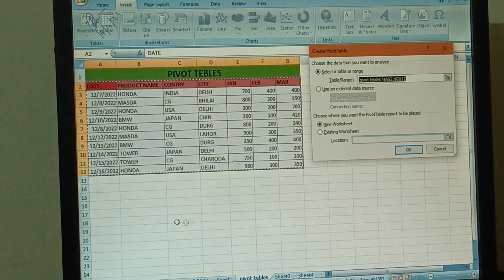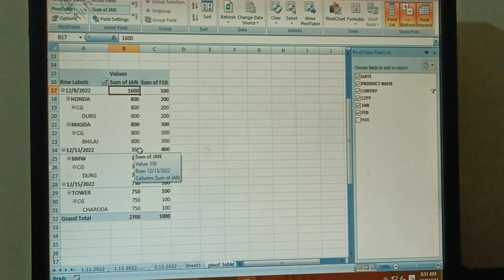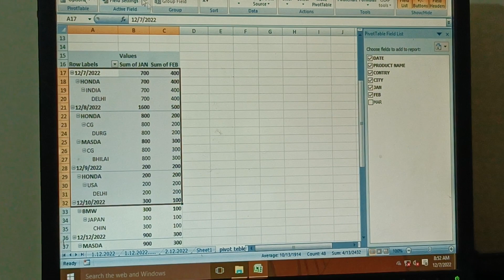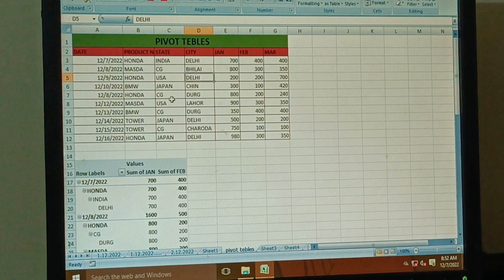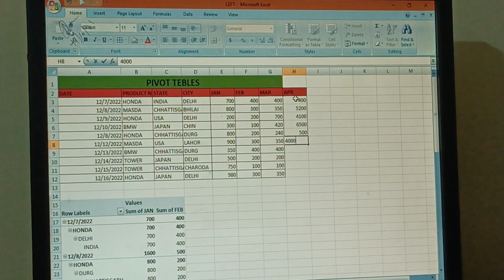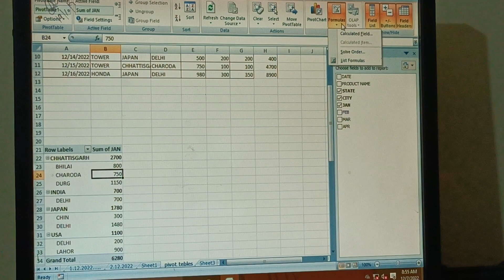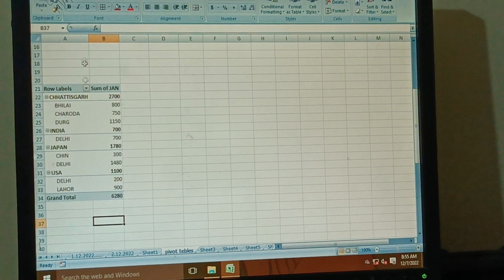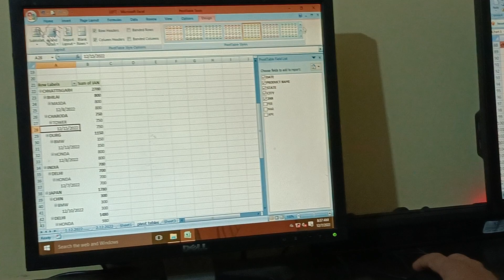pivot tables Excel hindi pivot tables basic to advance in Excel PIVOT TABLES पीवोट टेबल इन एक्सेल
PIVOT TABLE IN HINDI

pivot table in basic to advance

Excel Pivot table chart

grouping comstom grouping

pivot table option setting

show value as pivot table

calculater filter

filter & filter Report & page

Dynamic pivot tables

pivot tables on multiple sheets

get pivot data formula in pivot tables

Creating dashboard using pivot tables

pivot tables

pivot tables basic study table

pivot tables Excel

pivot tables Excel in hindi

pivot tables tutorial

pivot tables Excel advance

pivot tables complate use

pivot tables basic to advance

pivot table Excel power tools

pivot table for Beginners in Excel hindi Microsoft excel 2007,2010,2016,2013

Excel me pivot table complete Excel pivot table tutorial in Hindi

# pivot table for Beginners what is pivot table Excel pivot table series

pivot table and pivot table Excel in Hindi complete pivot table tutorial Excel

pivot table for Beginners in Excel in Hindi pivot table Excel in Hindi

# create pivot table from pivot table Excel in Hindi

# Ms Excel pivot table Example 1 video

How to Create & cus to mize a pivot table in ms Excel me pivot table

pivot table in Excel in hindi